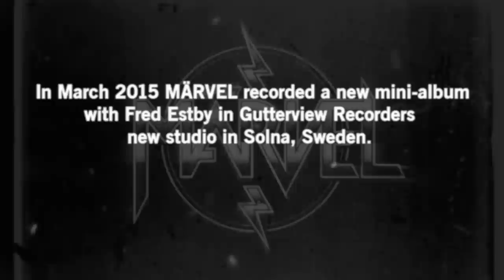MÄRVEL - "The Hills Have Eyes" album trailer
To follow up their critically acclaimed album from last year, Hadal Zone Express, Märvel teamed up with legendary engineer and producer Fred Estby, in his Gutterview Recorders studio. The collaboration was an instant success, and the perfect result is a powerful album that will be released worldwide September 18:th 2015, digitally and as a 10" gatefold vinyl.

First out of the stable was the single and video for the title track "The Hills Have Eyes", a perfect storm of soulful harmonies, pop chords and seventies grooves that was released May 29.th 2015. This trailer features another track from the forthcoming album, a cover of W.A.S.P.'s "Love Machine".

This trailer was filmed and edited by Papa Bear.
Album produced by MÄRVEL and Fred Estby.
Album recorded at Gutterview Recorders studio in Stockholm, Sweden.
Album mastered by Fred Estby.
Released by Killer Cobra Records.